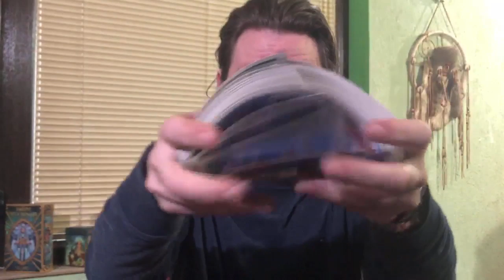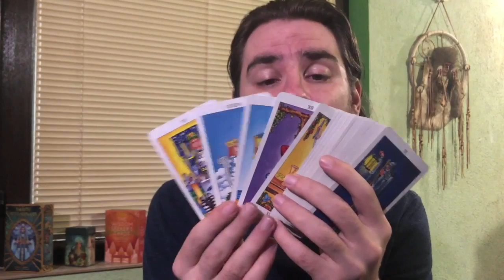GEMINI THEY DOUBTED U, BUT U PROVE THEM WRONG! TWIST OF LUCK! MAY 24-31 2020 Tarot Reading